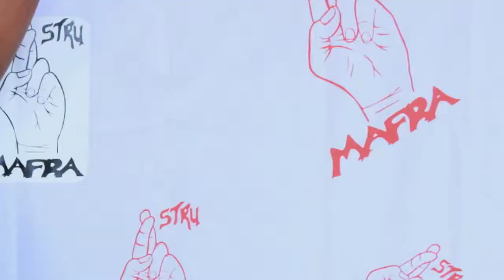2013 PHOTOSHOT BY STREET CORNER FILMS STRUU MAFRA )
2013 PHOTOSHOT BY STREET CORNER FILMS